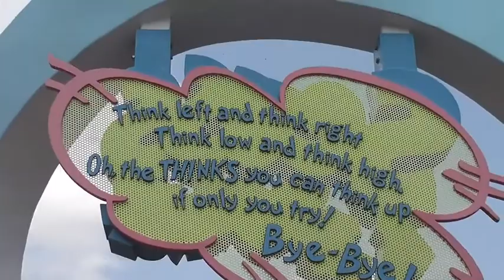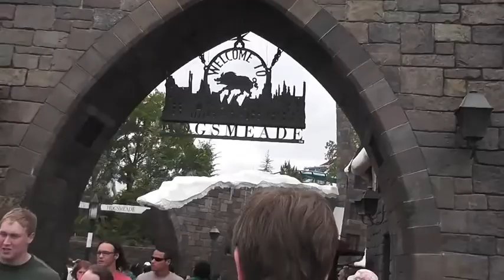Our Trip to Orlando - Part 5 of 6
Part 5 of 6. This section includes The Lost Continent, the queue for Poseidon's Fury, The Wizarding World of Harry Potter, and some of performances by cast members. Final part coming soon!